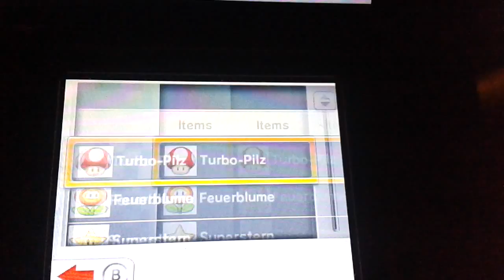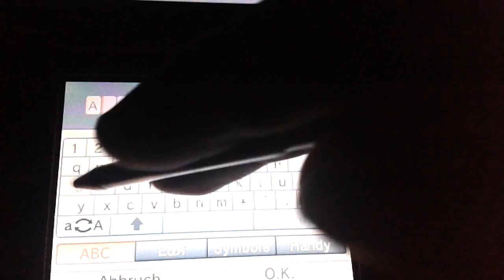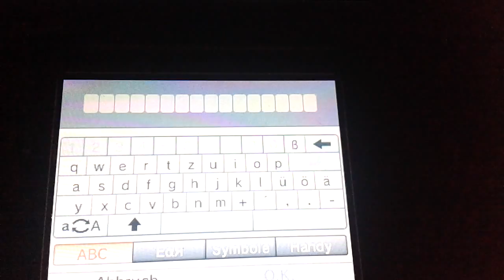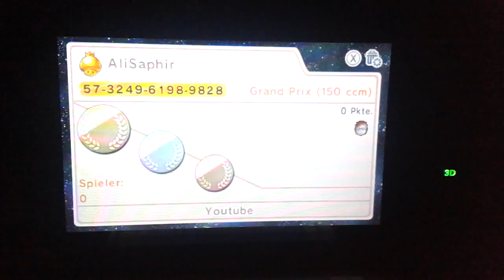Wie ihr mich bei Mariokart 7 finden könnt!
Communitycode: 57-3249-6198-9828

Miiverse: AliSaphir

Twitter: Werde ich demnächst haben!

P.S: Ich wünsche euch noch viel Spaß in meiner Mariokart 7 Community :)